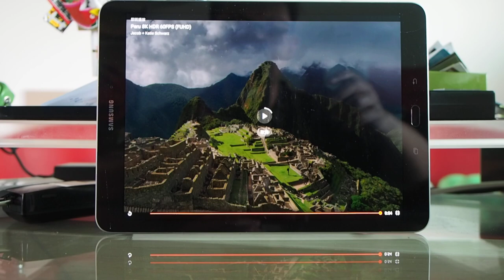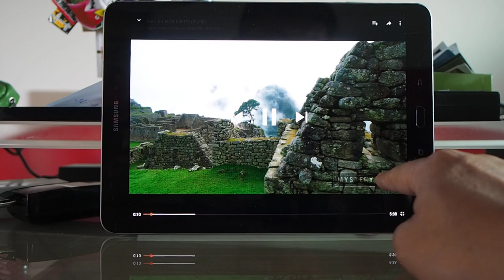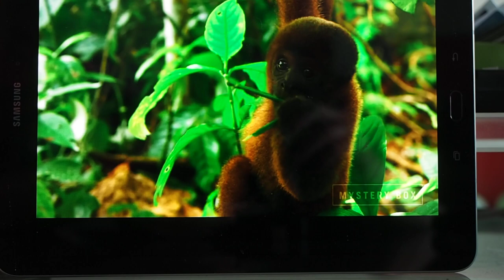Tab s3 撥放4K HDR影片